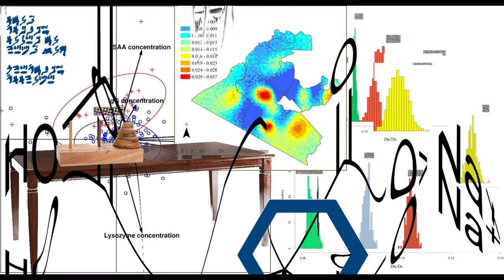hint for RD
this is the only hint you get